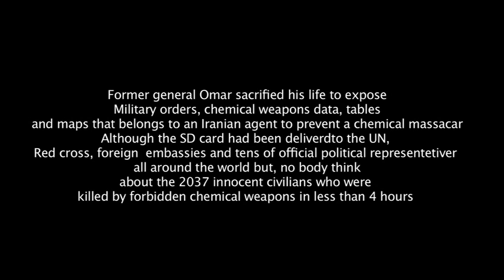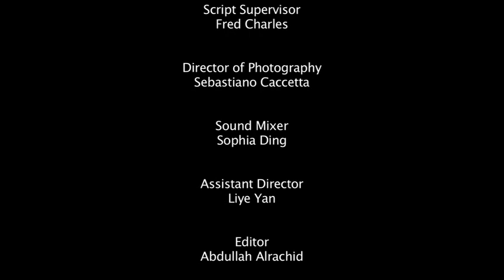We Are Alone - Short Film with Lais Pedroso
Based on a true story during war period.
A relationship between a daughter and his father and his job interaction.

Abdullah Alrachid

Cast
Omar Mike M Zehr
Amal Lais Pedroso
Iranian Agent Fred Charles

Script Supervisor
Fred Charles

Sebastiano Caccetta

Sound Mixer
Sophia Ding

Assistant Director
Liye Yan

Editor
Abdullah Alrachid

Produced at
NYFA

Special Thanks
Zamalka Media Center
Harasta Media Center
Erbeen Media Center
Kafr Batna Media Center